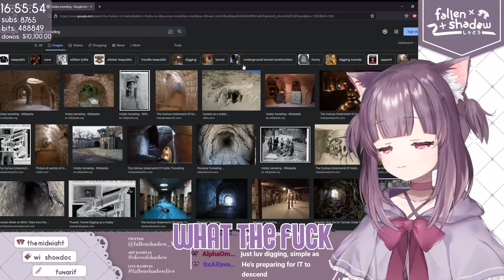My imouto wife is unfathomably based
Too based... *dies*